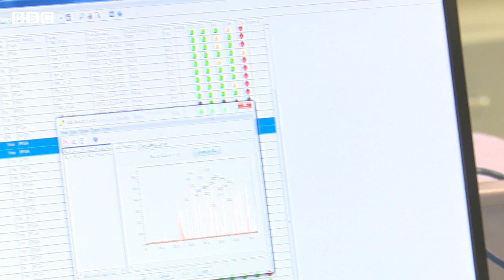Motorway Rape Case: How did DNA help identify culprits? - BBC URDU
پنجاب فرانزک سائنس ایجنسی (پی ایف ایس اے) کے ڈائریکٹر جنرل ڈاکٹر محمد اشرف طاہر نے بی بی سی کو بتایا کہ موٹروے ریپ کیس ایک مشکل کیس تھا لیکن خوش قسمتی سے ان کے ڈیٹا بیس میں سنہ 2013 سے اس کیس کے مرکزی ملزم کا پروفائل موجود تھا۔
انھوں نے کہا کہ پروفائل کی موجودگی سے مرکزی ملزم کی جلد شناخت ممکن ہو پائی اور پولیس اور قانون نافذ کرنے والے ادار ے ملزمان تک جلد پہنچنے میں کامیاب ہوئے۔
ریپ اور جنسی تشدد کے کیسر میں ڈی ان اے کی مدد کس طرح لی جاتی ہے اور یہ کتنا اہم ہوتا ہے؟ تفصیلات کے لیے دیکھیں یہ پنجاب فرانزک سائنس ایجنسیی کے ڈائریکٹر جنرل ڈاکٹر محمد اشرف طاہر کا صحافی شاہد اسلم کے ساتھ یہ خصوصی انٹرویو۔
ویڈیو ایڈیٹنگ: فرقان الٰہی